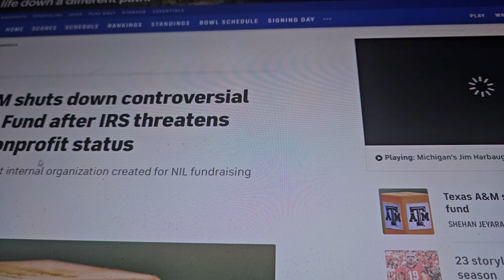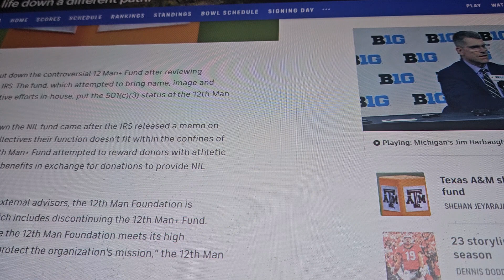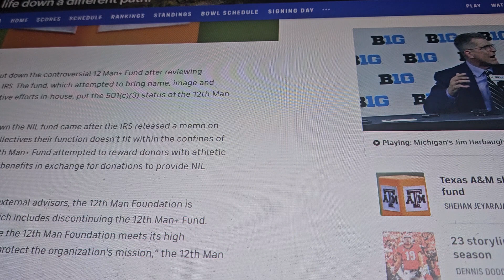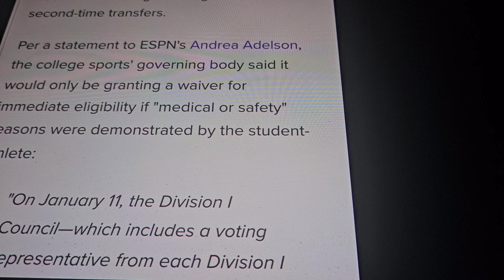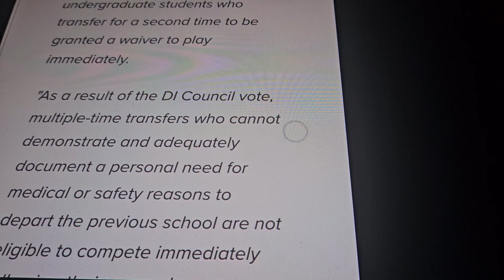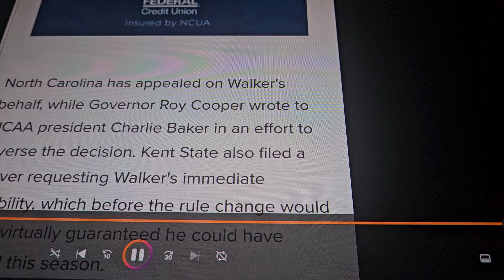TEXAS A&M NIL PROGRAM HAS COLLAPSED & NEW TRANSFER PORTAL RULES